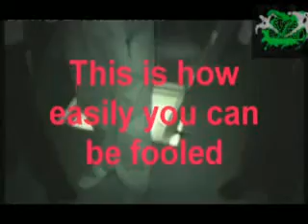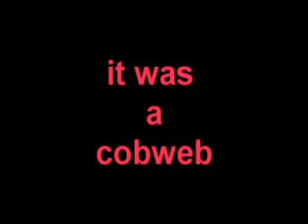have we captured something paranormal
this is what we captured on an investigation.
then we found its true identity